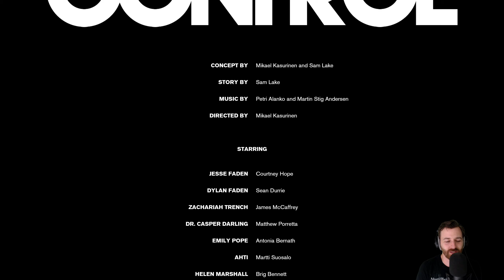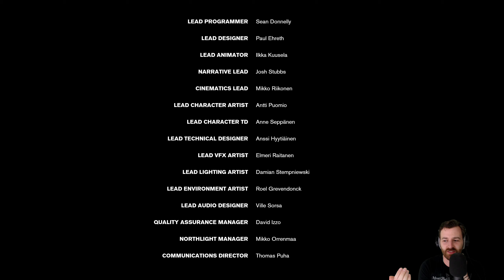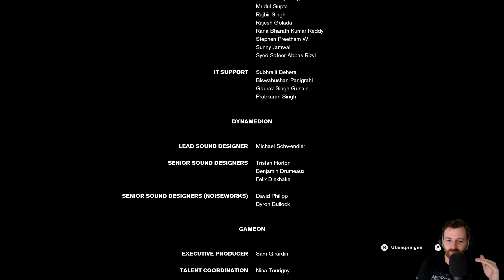Let's Play Control PC - Das wahre Ende und mein Albtraum 👑 #023 [Deutsch/German][1440p]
💰 Kauf von Control für PC im Epic Games Store 💰 Creator Support Tag "DRPROOF"

Im neuen übernatürlichen 3rd-Person-Action-Adventure von Remedy Entertainment erwartet dich die Herausforderung, eine Mischung aus übermenschlichen Kräften, anpassbaren Bewaffnungen und unbeständigen Umgebungen zu meistern, während du dich durch eine unvorhersehbare Welt mit Tiefgang kämpfst.

Alle Videos 📹 von Control in der Playlist 📜 schauen!

Let's Play von Control mit Kommentaren von DrProof (2019)